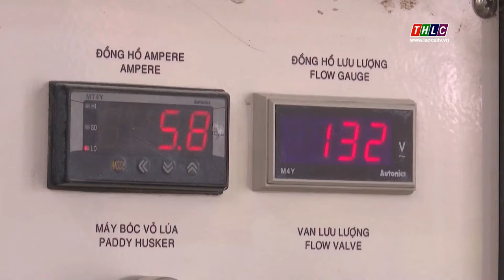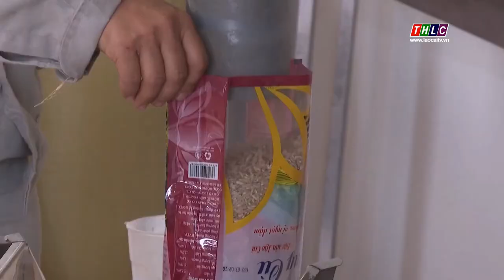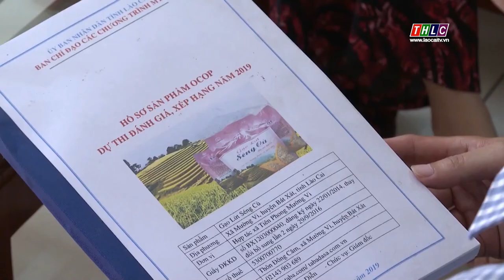Nâng tầm giá trị hạt gạo Séng cù | THLC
Laocaitv.vn - Trong thời gian qua, Hợp tác xã Tiền Phong Mường Vi, huyện Bát Xát đã xây dựng thành công mô hình chuỗi liên kết sản xuất, chế biến, tiêu thụ sản phẩm gạo Séng cù an toàn. Tiếp tục mở rộng hoạt động sản xuất kinh doanh, năm 2020 Hợp tác xã đã đầu tư, nâng cấp dây chuyền sản xuất gạo ngày càng hiện đại, để nâng cao chất lượng và số lượng sản phẩm gạo Séng cù.
Đài Phát thanh - Truyền hình Lào Cai